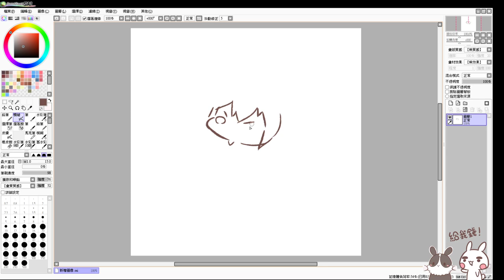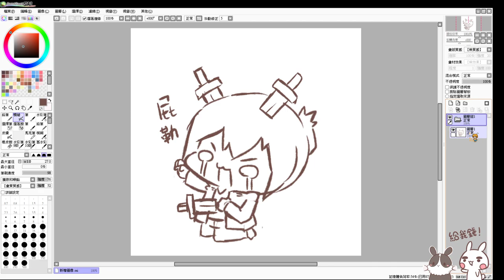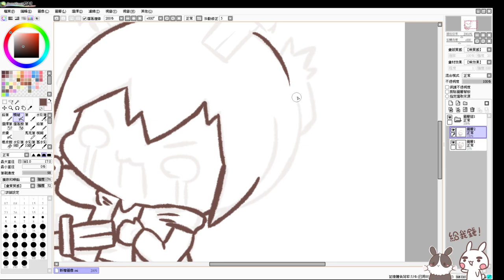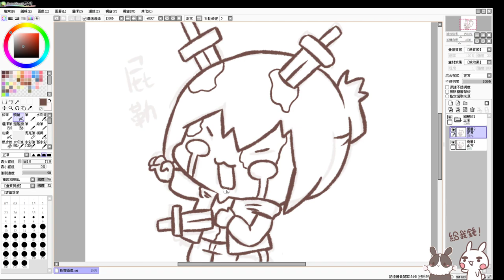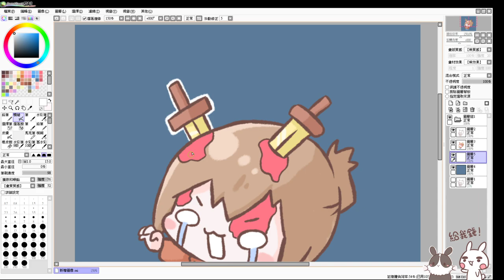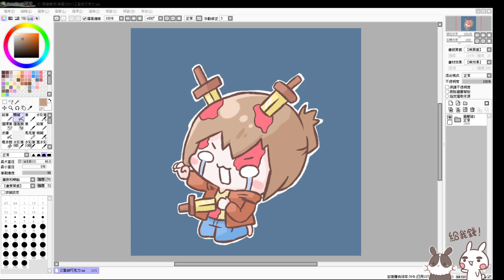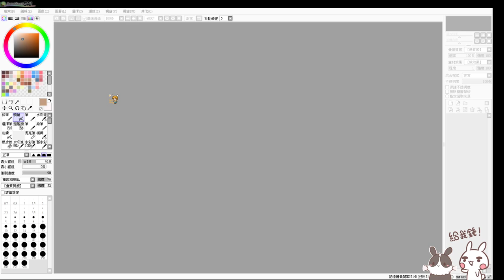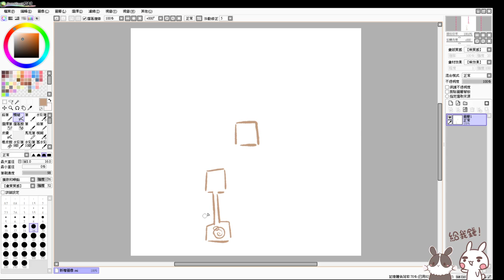【繁星】週三 東死大 Don't Starve Together 2021 2 24